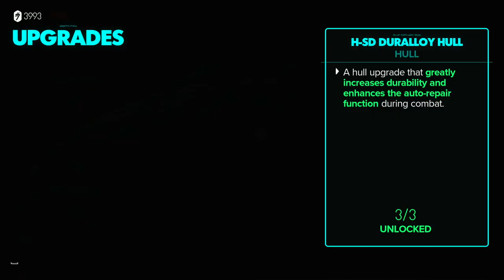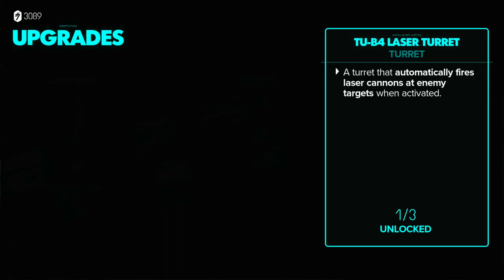STAR WARS OUTLAWS | XBOX SERIES WALKTHROUGH | PART 23 | GUNRUNNER, CONVOY AND DEFECTOR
STAR WARS OUTLAWS Gameplay Walkthrough Part .. includes the missions...

This no commentary HD walkthrough for STAR WARS OUTLAWS available PC, XBOX SERIES X|S and PS5 will include the Full Game Main Campaign Story Missions Side Missions Collectibles Cutscenes Gameplay and Ending.